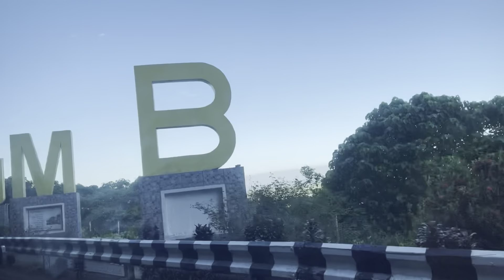TRAVEL VLOG | MAUBAN, QUEZON | My Home Town ( Part 1 )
Hello mga Ka Primo, Samahan nyo kami sa aming Travel Vlog sa Mauban, Quezon.

Halina’t tuklasin natin ang bayan na aking kinalakihan, magandang tanawin at masasarap na pagkain.

Enjoy watching mga ka primo.

Link;

Tweeter
Link;

Vien Primo vlog
Ka primo
Primo vlogs
Vien vlogs
San pia travels
Baby primo
Vince and primo
San Pia
Baby funny videos
Funny videos
Adorable babies
Travel Vlog